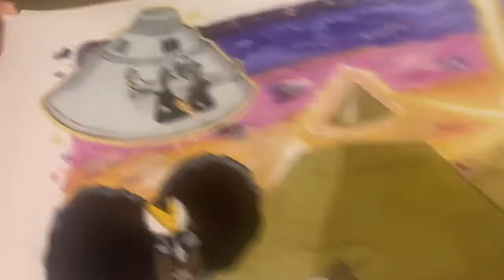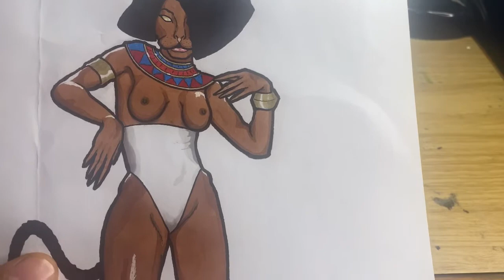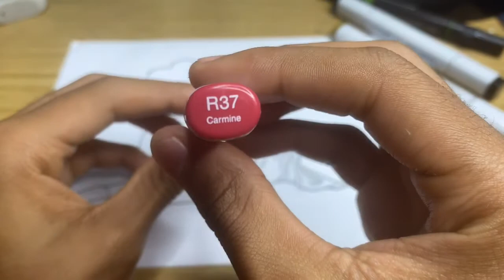Draw With Me! A Look Back and Performance of My Art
Take a look back with me into my art work! I spent most of school years learning visual art and initially planned to go to college for it until deciding to pursue songwriting and music. Watch me draw and color a picture I drew of model Ebonee Davis with a small twist. Enjoy!

80s beat - prod by Tone Jonez  [Jee Juh Beats]
PYT- Prod. ICYY612 @icyy612 on insta